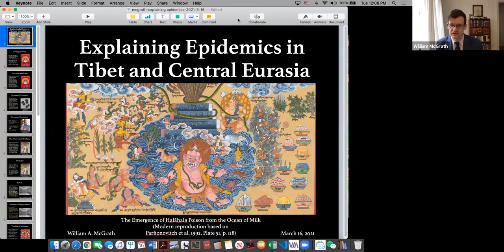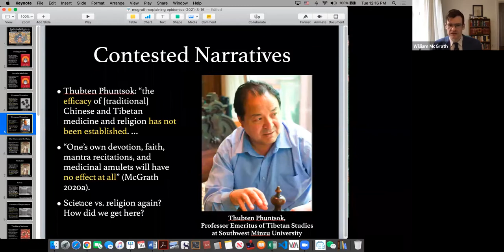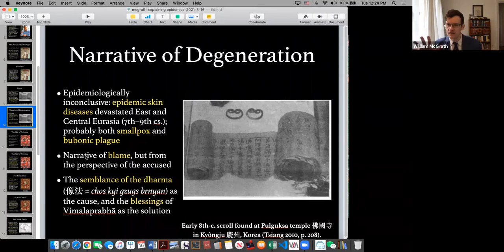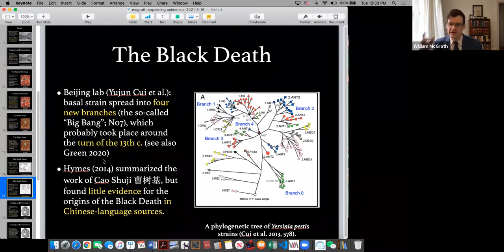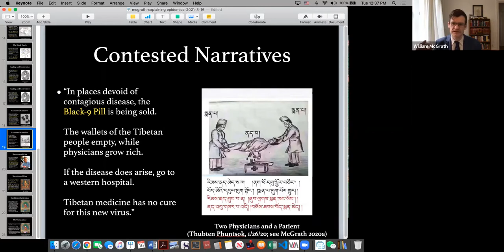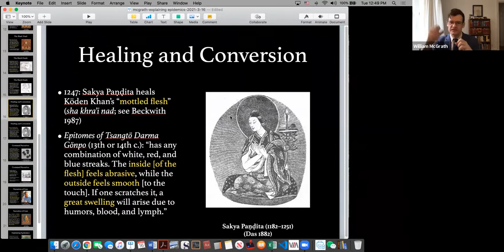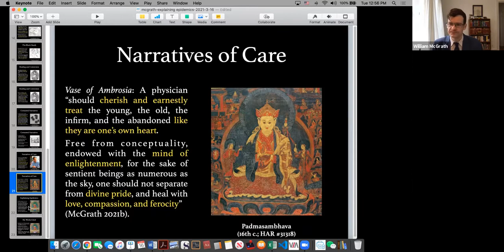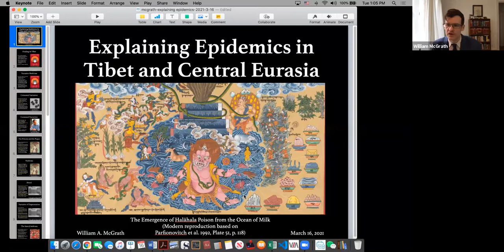William McGrath Lecture March 2021 Source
Explaining Epidemics in Tibet and Central Eurasia